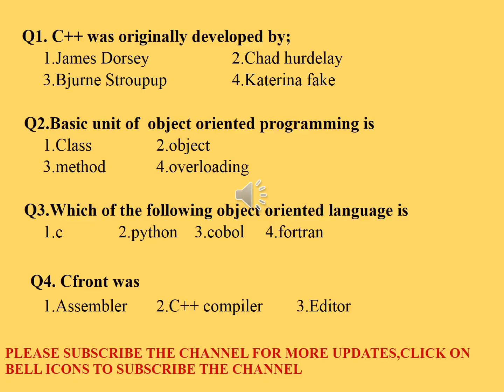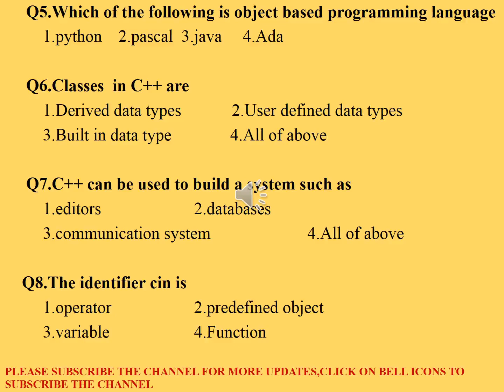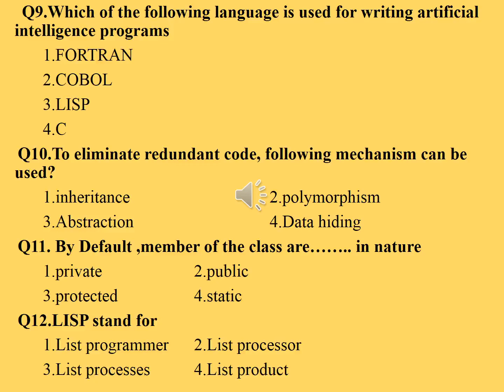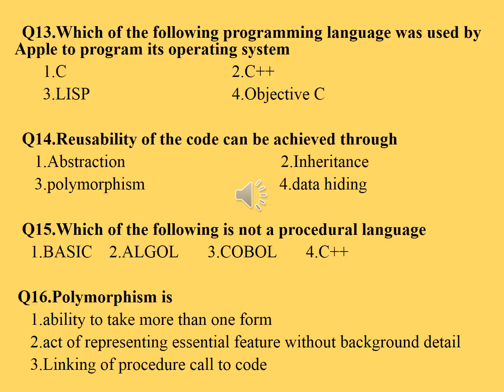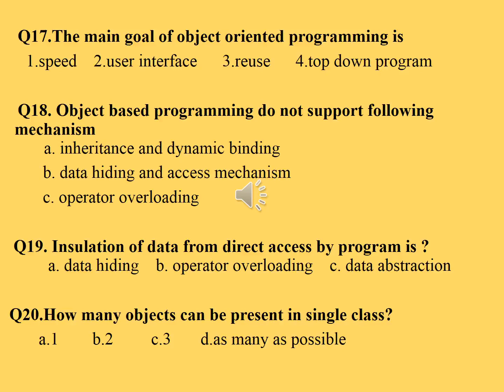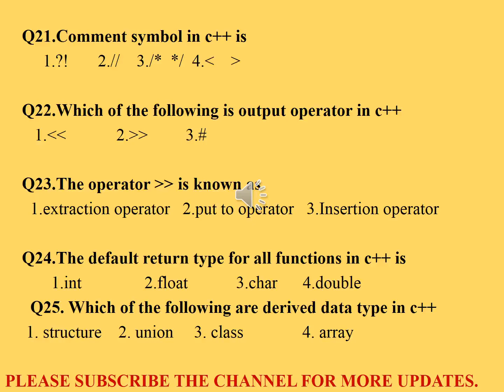Object oriented programming :important questions(set-1)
this video contain total 25 mcqs out of 100 mcqs on c oopsconcepts oop cpp object oriented programming language.Each mcqs on object oriented programming is described with detailed explaination in hindi.This is part 1 out of four part under this topics.This video series will be helpful for RRB je(IT) and IBPS PO/SO exams.All the questions are very important for engineering students as well as students those are preparing for UPSC and govt. exams.In this video ,we are trying to cover the basic questions on object oriented programming language

Please find books on python programming which contain 240 well compiled python programs with  correct output